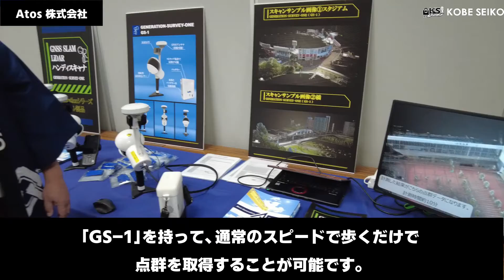Atos株式会社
Atos株式会社は、平成27年4月に埼玉県加須市に生まれた、過去に比べるもののない全く新しい建設会社です。
建設業は今、大きな変革期にあります。私たちAtosは「有言実行」でその変革を実現します。

1973年創立の測量機器販売商社の神戸清光（こうべせいこう）です。
関西を拠点としていますが、全国に飛び回っています。
トータルステーションからレーザースキャナまで。
地上型からドローンまで。修理から販売まで。
「測量」について積み重ねたノウハウがあります。
ご相談があれば、お気軽にお知らせください。一緒に課題を解消しましょう。